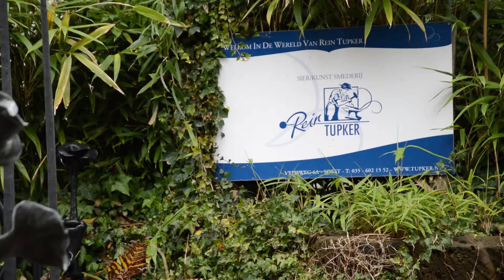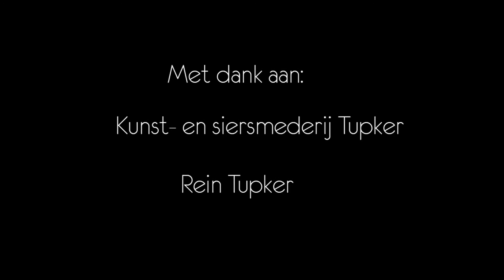A blacksmith documentary | Dutch | Een documentaire over een smid.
Here is a documentary i made for school. I took the shots with a Nikon D3200 DSLR.